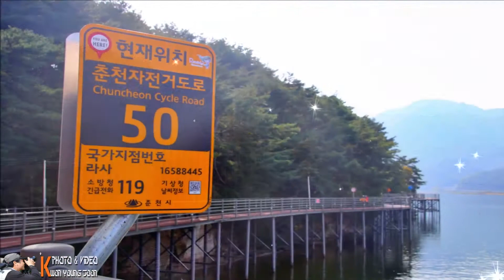춘천 삼악산 호수케이블카&의암호 나들길의 가을날 오후(2021,1021)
평소 자주가는 의암호에
지난 10월8일 정식 개장한
삼악산 호수케이블카는 삼천동 의암호부터
삼악산 정상 부근까지 호수 2km,
산악 1.6km 등 3.6km를 잇는
국내 최장 노선으로
케이블카 창문 밖과 아래로
내년 5월에 중도에서 문을 여는
레고랜드의 전경과 춘천을 둘러싸고 있는
의암호의 푸른 물결과,
삼악산의 아름답고 수려한 경관이
병풍처럼 펼쳐진 풍광을 담고
의암호 나들길로 의암댐까지 걸어보며
가을날 오후를 담다.

(삼천동 삼악산호수케이블카 하부 의암호 정차장(케이블카 탑승)→
삼악산호수케이블카 상부 삼악산 정차장→상부 전망대→
삼악산호수케이블카 하부 정차장 (왕복 7.2km),

의암호 송암 물레길 산책로→송암스포츠타운→
의암 스카이워크→의암댐(신연교) 4.36km→)